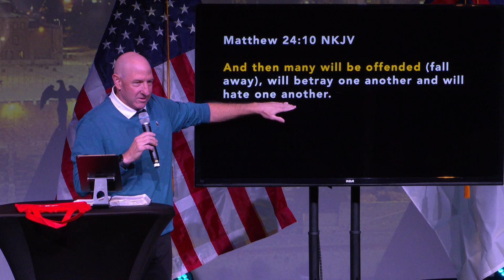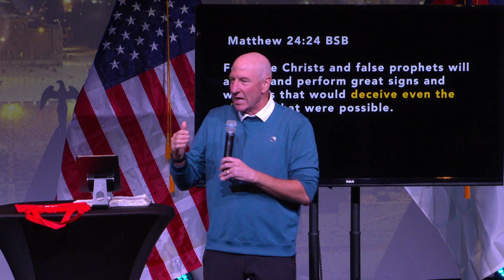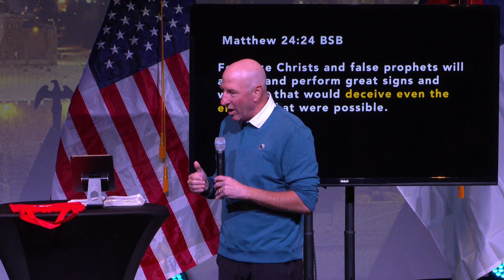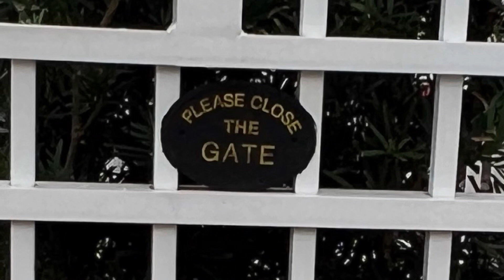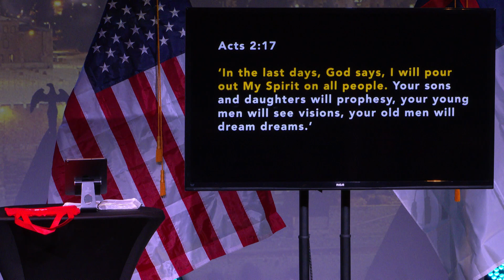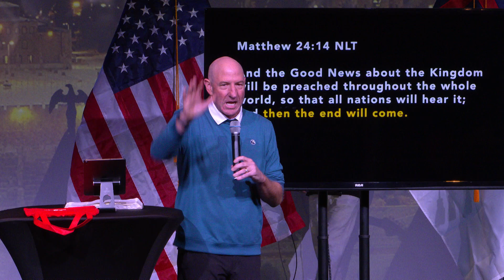Israel & the End Times Pt. 2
Join us for an inspiring sermon as we delve into the connection between Israel and the End Times. In this provoking message, we explore the significance of Israel in biblical prophecy and its role in the unfolding of God's divine plan.

🙏 Don't miss this powerful discussion on the intersection of faith, history, and the future!

ABOUT CITY CHURCH FL
We exist to bring God's love to the city, one person at a time and lead them to become fully devoted disciples of Jesus. Find our location, videos, and more info about us

NEXT STEPS
Have you made a decision to be a follower of Jesus? We want to help! If you need help taking your next steps here at city church visit us

GIVE
If you would like to partner with us spreading God's love to this city and globally one person at a time,